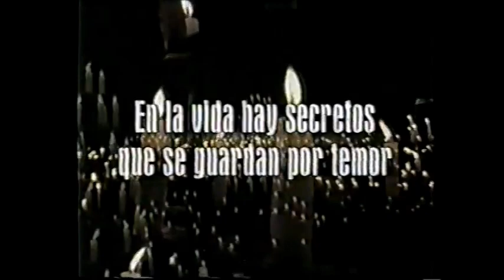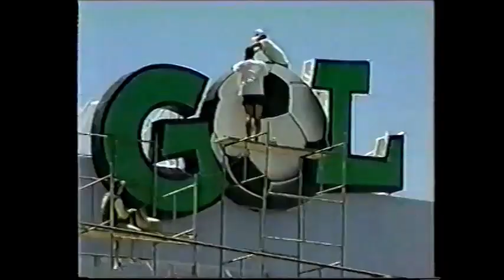Arachnofobia/Niño de la Calle/Oscar Sevilla vs Gran Apache/Némesis/R-15 (AAA May 23rd, 1999)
Taped at Auditorio General José María Arteaga, Querétaro on April 30th